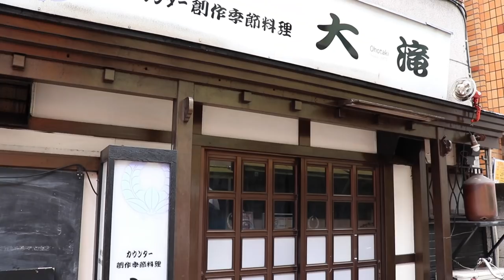東京最長商店街｜武藏小山&戶越銀座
相對於更為高消費的百貨公司，東京的住宅區商店街，不但消費較低，也有更具特色的餐廳以及小店
這次要介紹的兩條商店街，分別是東京最長的有頂跟無頂商店街，而且兩條是連在一起的，喜歡逛道地商店、吃道地小吃的朋友們，看完這集就對啦！